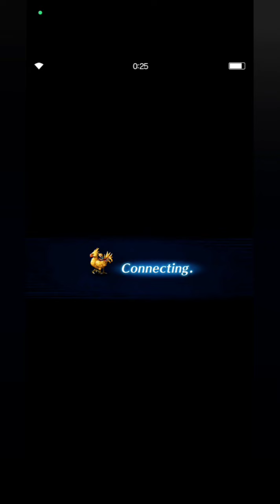[FFBE] Dark Elafikeras - 27.8B DMG with Incomplete Light Team | Dark Visions 32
Welcome to Dark Visions, fams!

So far this is my highest damage I can deal with incomplete light team because I failed to pull Noctis and Prompto. So with these guy, you can deal higher damage than mine. Hopefully this can be helpful. Just give your best shot with what you have.

Thanks a lot for supporting me as always, fams!